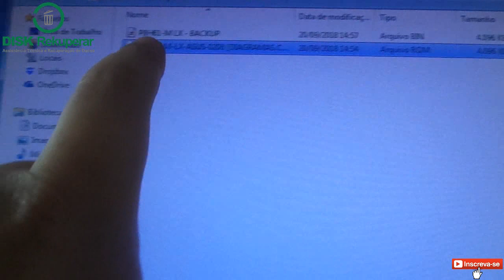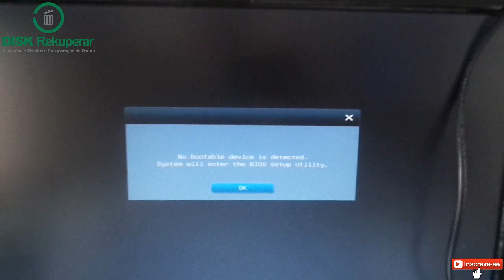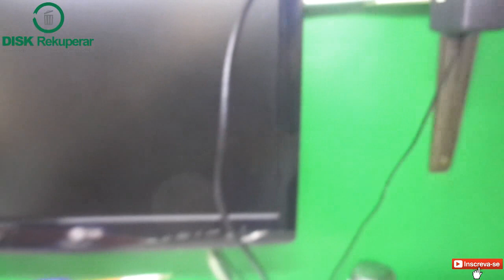2 Placas idênticas até na solução do problema! ( Placa mãe P8H61-M LX )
Essas duas placas mães da ASUS chegaram juntas, apresentando problemas um pouco diferente porém a solução foi a mesma!